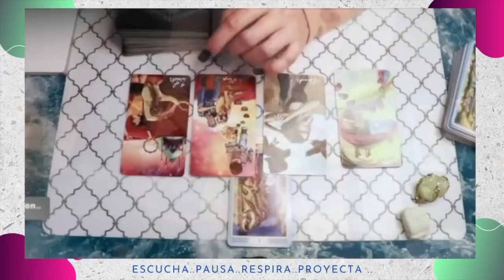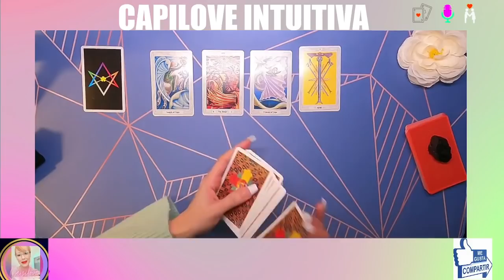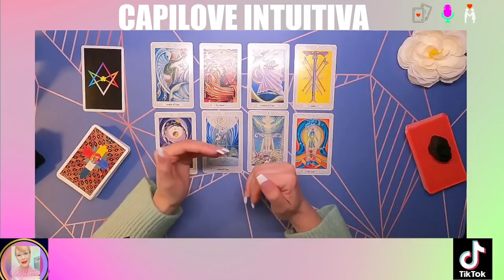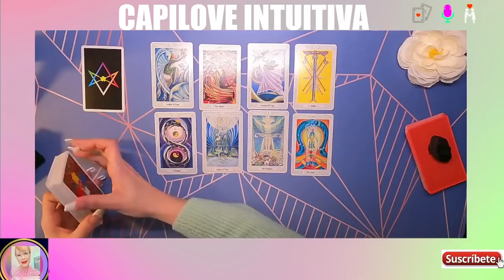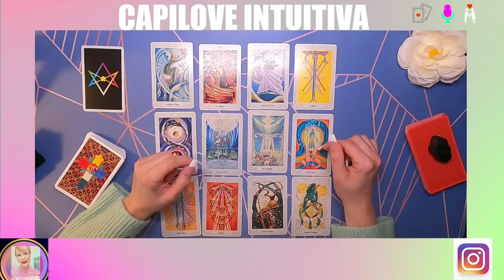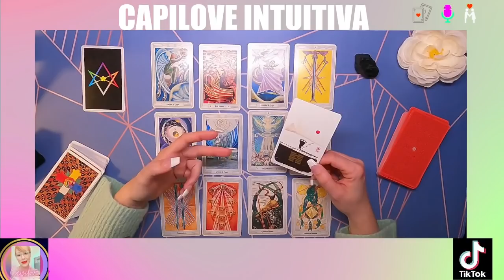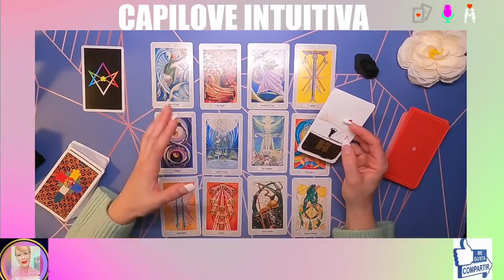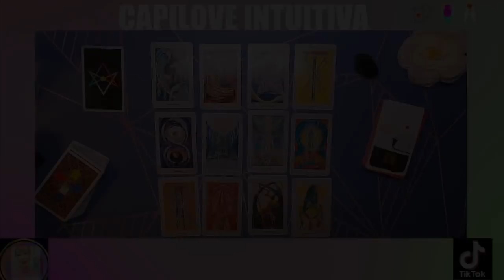Horóscopo de Tauro: Tu Lectura Semanal de Tarot para Amor, Dinero y Más